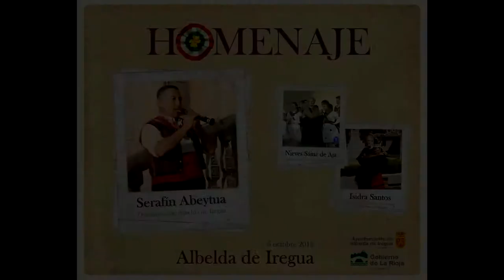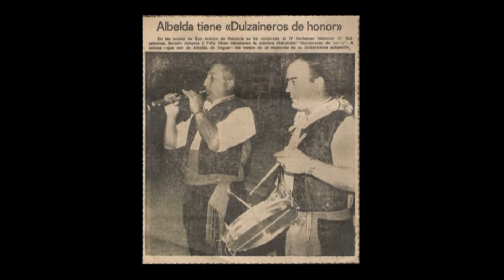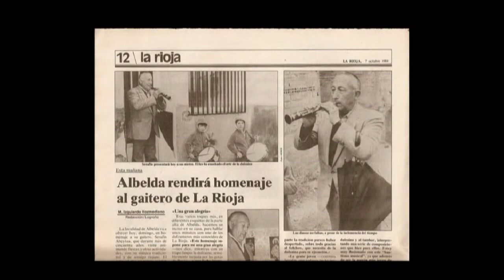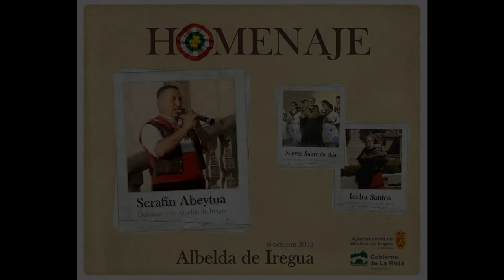Serafín Abeytua, video homenaje 2012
Serafín Abeytua, video homenaje 06/10/2012